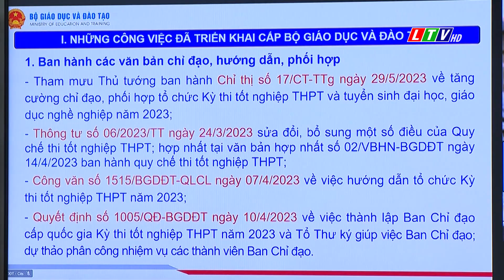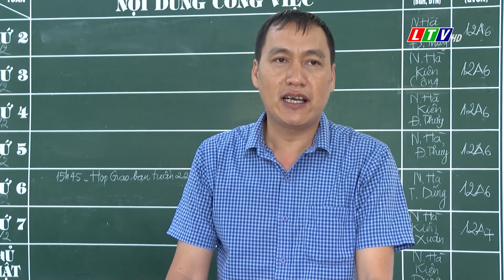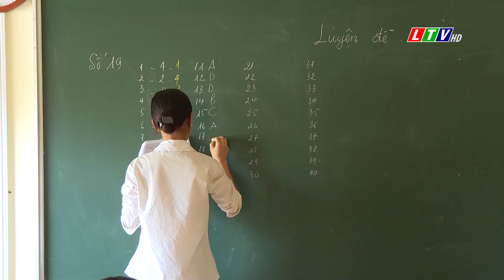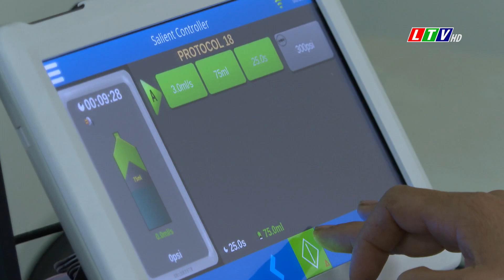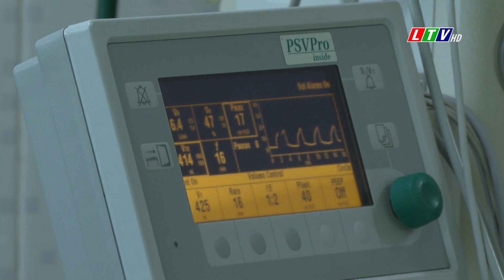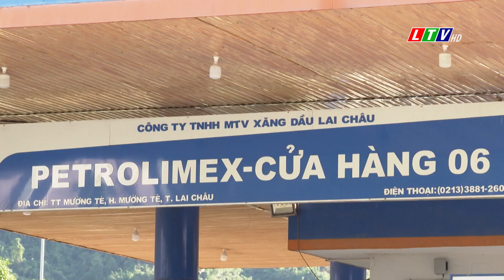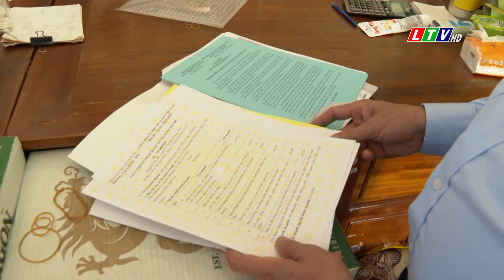Tin tức thời sự Lai Châu trưa, ngày 15/06/2023